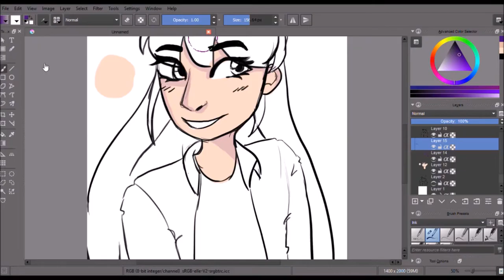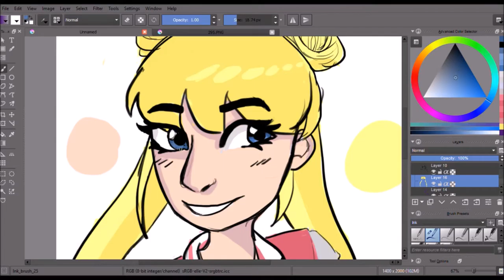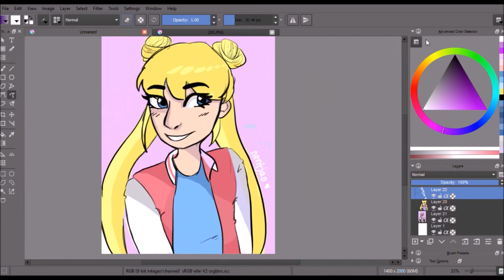| s p e e d a r t V | sailor bunhead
this took so long kms

|| MS paint
|| Krita
|| imagination